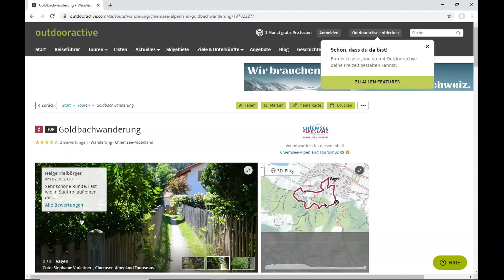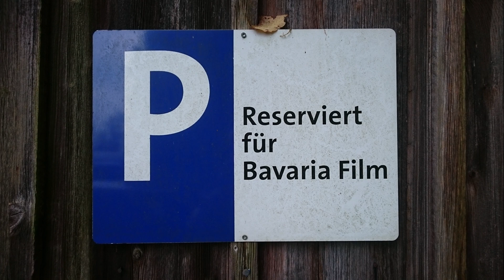Goldbachweg Vagen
Die Wanderung startet in Vagen und verläuft am Goldbacherl entlang. Vorbei am Vagener Schloß , ein Drehort der Telenovela "Sturm der Liebe" In der Telenovela "Sturm der Liebe" spielt sich ein Großteil der Handlung auf dem Fürstenhof ab. Ein prächtiges Gebäude, liebevoll restauriert.